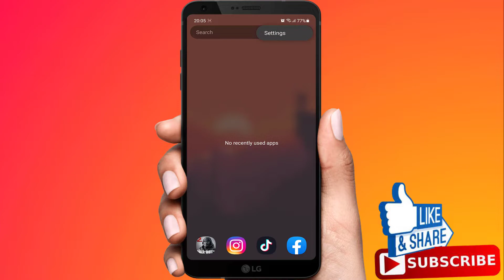How To Disable Show Recommended Apps On Samsung Galaxy Phone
In this video i will show you how to disable show recommended apps on your samsung galaxy phone.